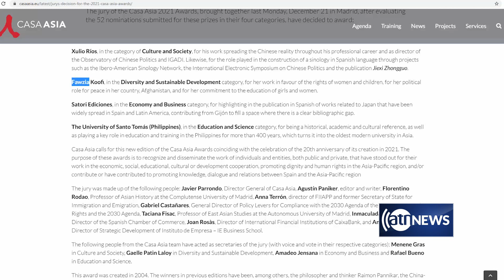Peace talks team member Fawzia Koofi wins CASA Asia Award